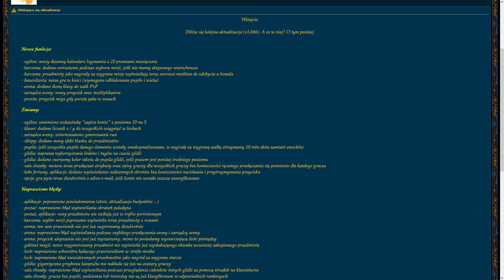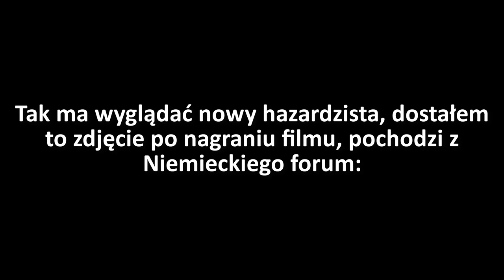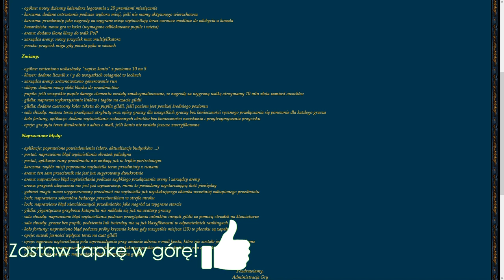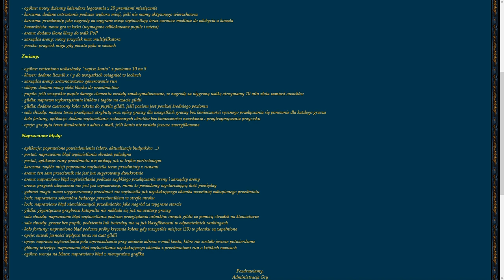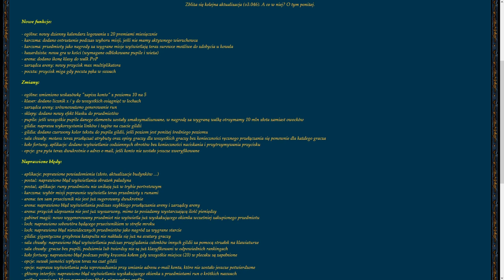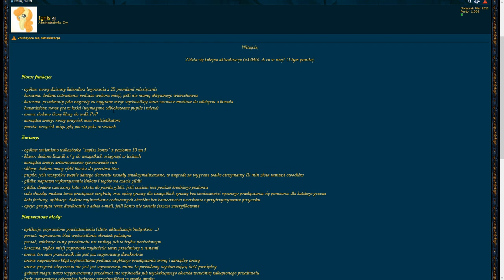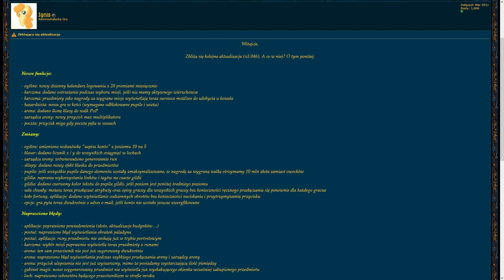OFICJALNE INFORMACJE O JUTRZEJSZEJ AKTUALIZACJI, ZNAMY WYGLĄD NOWEGO HAZARDZISTY! - SHAKES & FIDGET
Witam,
odcinek nagrywany na szybko, zaraz po ukazaniu się oficjalnych informacji o jutrzejszej aktualizacji.
Miłego oglądania!

► W37INT - W37.SFGAME.NET
► W35INT - W35.SFGAME.NET
► S37PL - S37.SFGAME.PL